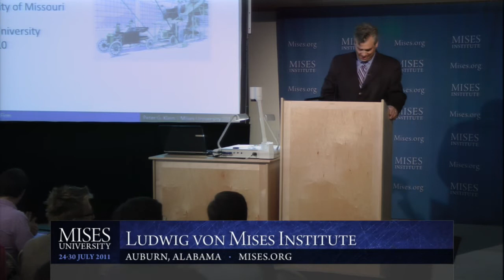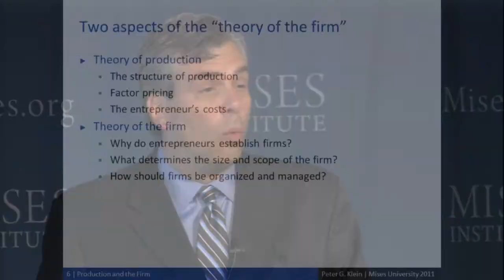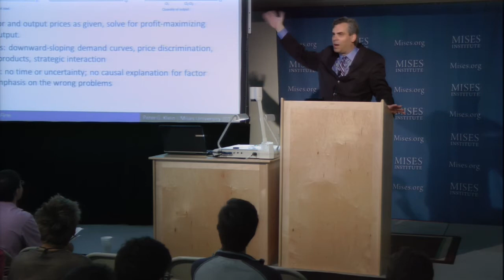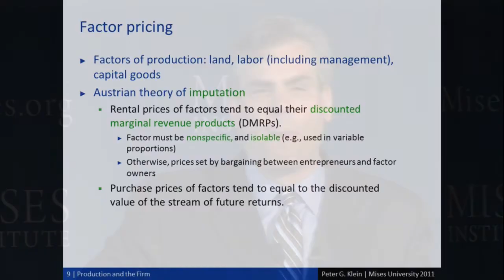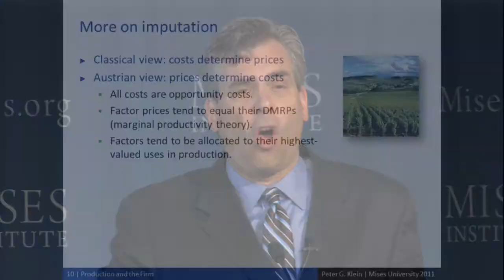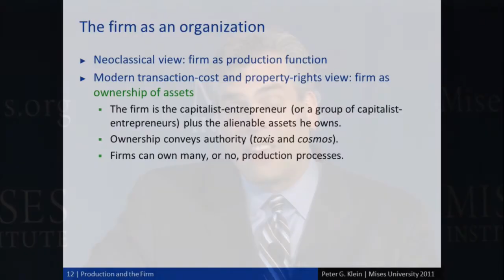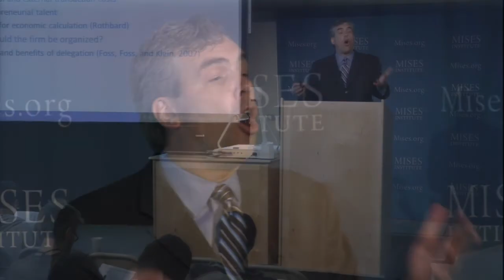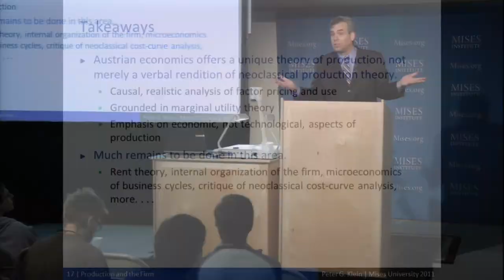Production and the Firm | Peter G. Klein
Archived from the live Mises.tv broadcast, this lecture by Peter Klein was presented at the 2011 Mises University in Auburn, Alabama. Includes an introduction by Mark Thornton.